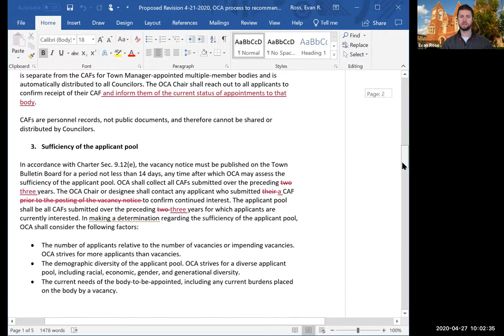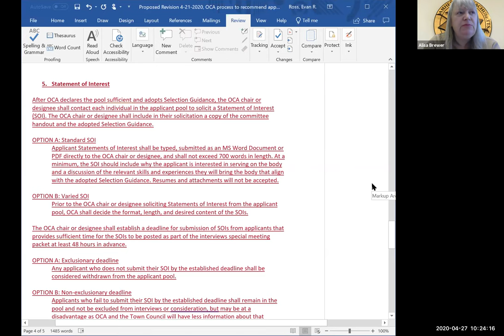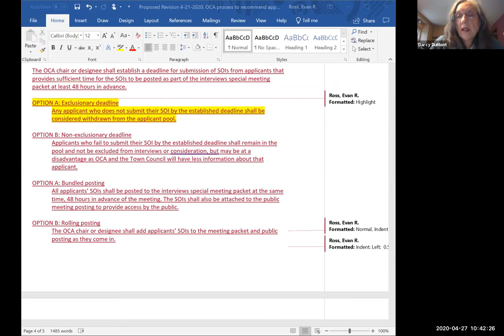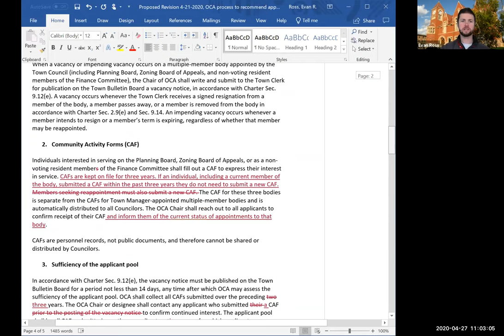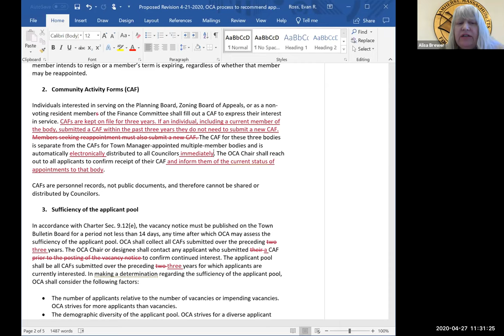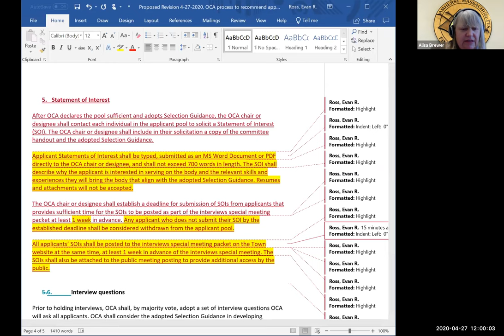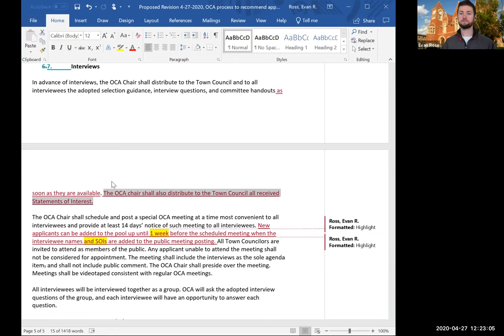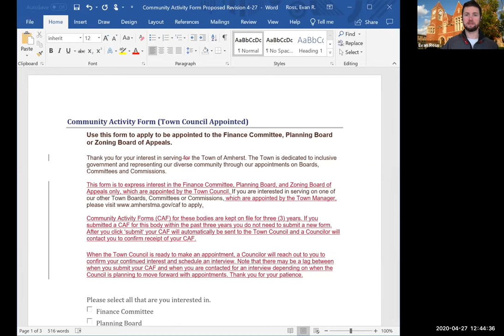Outreach, Communications, and Appointments Committee Apr 27, 2020